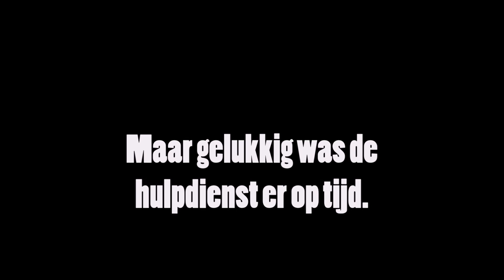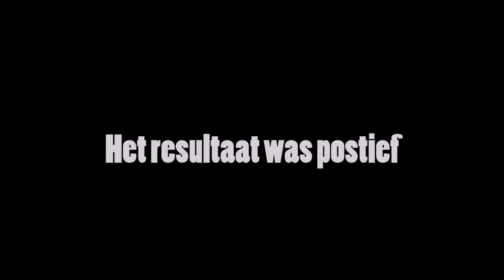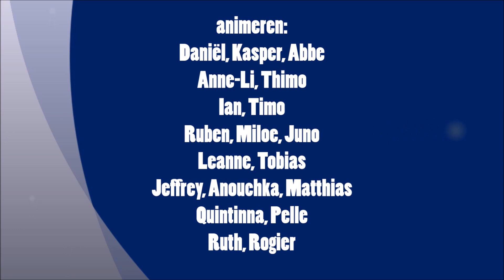The World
This movie shows the world from good and bad sides.
made by Matthias & Jeffrey

just think about al de good things in your life but also remember the bad ones to learn from them